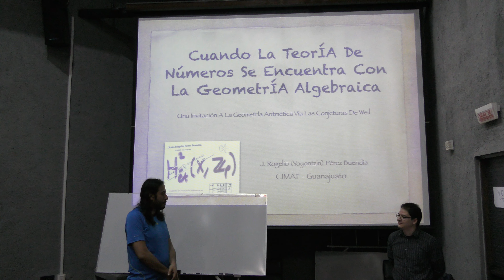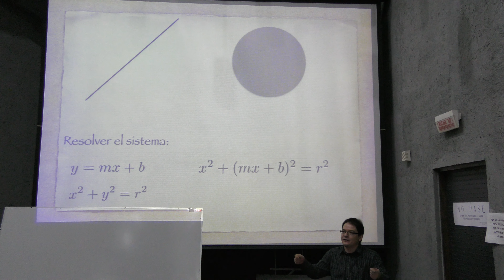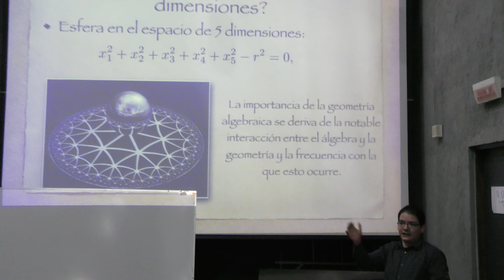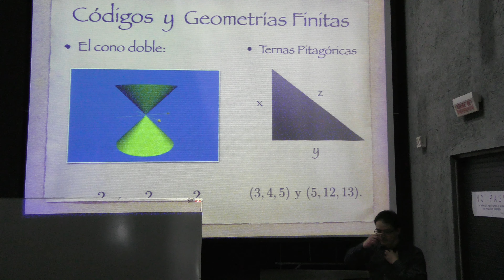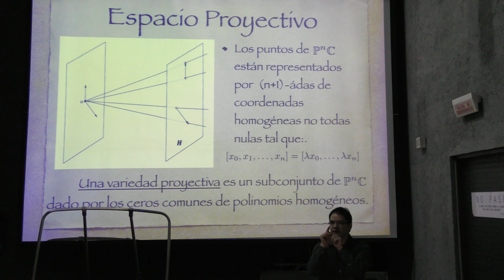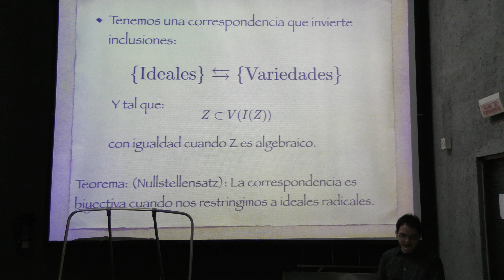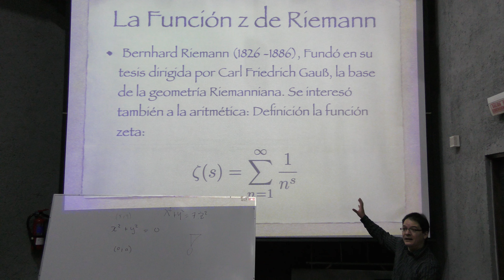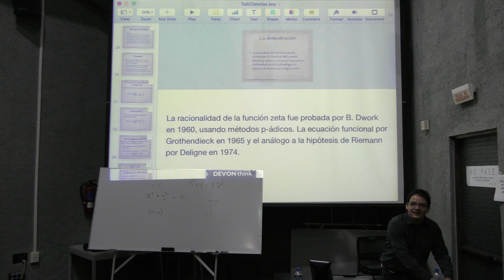Cuando la teoría de números se encuentra con la geometría algebraica (Rogelio Pérez)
Cuando la teoría de números se encuentra con la geometría algebraica

Plática dada por Rogelio Pérez (CIMAT, Guanajuato) en el Coloquio de Orientación Matemática el martes 3 de mayo del 2016 en la Facultad de Ciencias de la UNAM

Mapa de materias que sería bueno tomar para acercarse a la geometría aritmética

Página de Rogelio Pérez en la Facultad de Ciencias de la UNAM